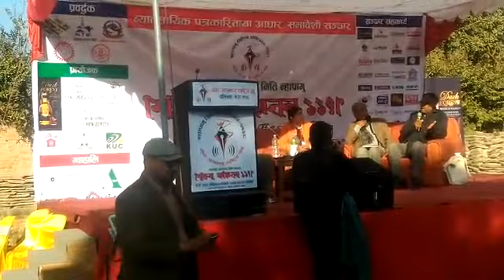CK LaL Speak In media festival in Lalitpur